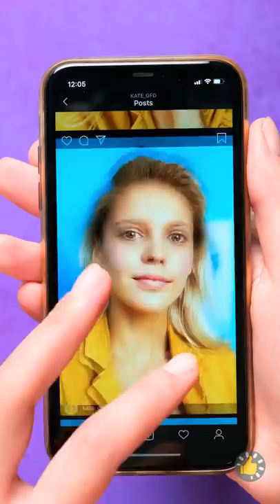MASALAH LUCU PARA GADIS YANG TAK DIPAHAMI LAKI-LAKI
Urutan Waktu

00:01 Kiat dan trik gila yang wajib diketahui para gadis

03:50 Perjuangan lucu para gadis

05:40 Cara mempermudah masa kehamilanmu

08:35 Kecantikan itu rasa sakit